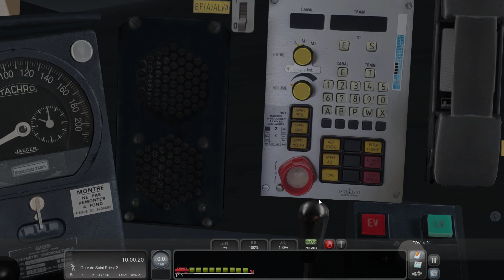Train Simulator Classic | SimExpress SNCF CC72000 | LGV Rhône Alpes & Méditerranée | Let's Play | HD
Here is my latest let's play with narration of Train Simulator Classic and here I am using the newly acquired add-on from SimExpress that is the SNCF CC72000 "Bulldog" Electric Locomotive on the LGV Rhône Alpes & Méditerranée route from Grenoble to Lyon Part-Dieu with stop at the two stations en-route to Lyon.

The train is quite fun to drive in my opinion and it cruises smoothly at high speed and I used this locomotive with the Corail SNCF Carmillon carriages that are also available from SimExpress. I am still learning on how to drive this train with the different method and what is needed to get the train moving but I will be releasing my scenario on RailSimFR once I am finished making it and have done more testing because I play this scenario about 5-6 times before releasing it to the public.

This video is produced in compliance to the EULA rules as set out by Dovetail Games. The policy can be found here